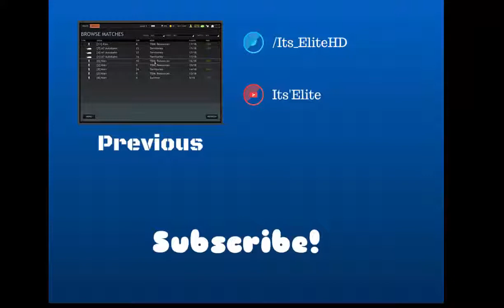New Series!? Its'Elite - You Say What I Play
Hey guys,

I'm going to start a new series called You Say Whats I play.
(going to upload it every Friday)